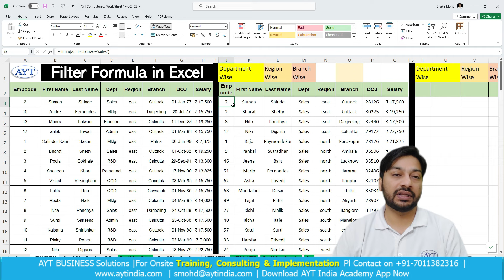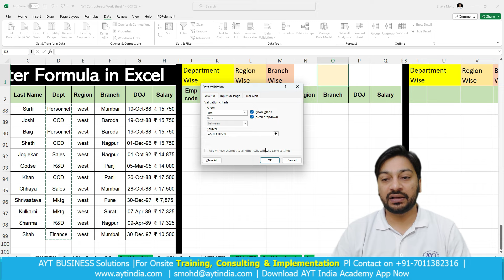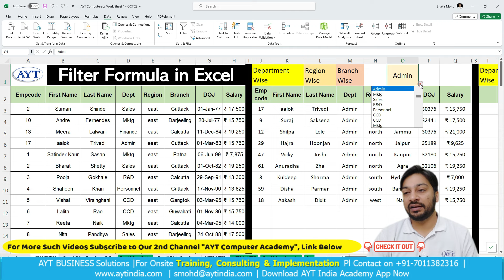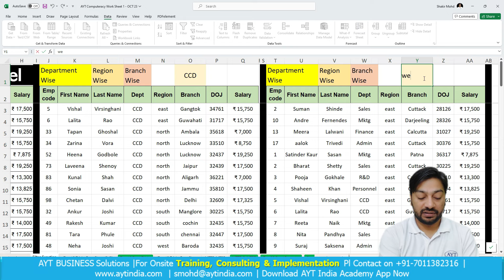Excel - Filter with Formula || Using the Excel FILTER Function to Create Dynamic Filters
How to Create Dropdown filter in Excel,
Dynamic Filter,
Advance Filter,
Filter by Condition,

Special Note - I phone users Use Org Code : BZXQJ

आप इन लिंक पर क्लिक कर के ऑन लाइन ट्रेनिंग कोर्स के लिए अभी रजिस्टर कर सकते है

5S, KAIZEN, LEAN, TPM, VSM, DWM, TIMWOOD, PQCDSME, STORE MANAGEMENT, MAINTENANCE, QUALITY, BTECH,HR TRAINING

Key Skills:
• 5S, KAIZEN, 7 QC Tools, VA/NVA Activities, Root cause analysis, SMED, Safety Improvements, Visual Management, etc.
SOME OF MY ONSITE PROJECTs OF TRAINING & CONSULTANCY, COMPLETED/ UNDER-PROCESS ARE:

# & Many More